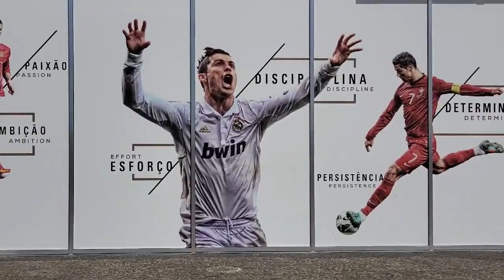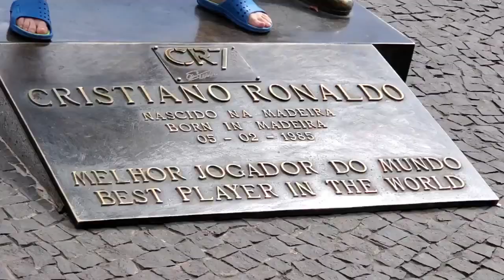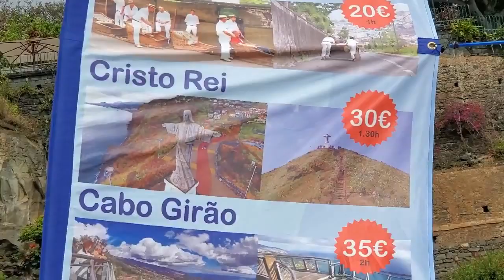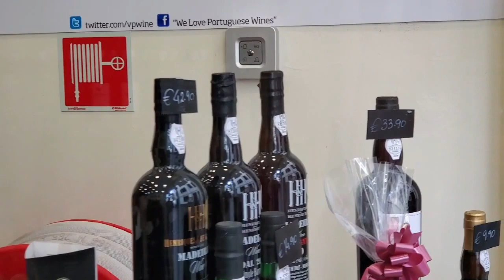COSTA PACIFICA -Наш Круиз по СРЕДИЗЕМНОМОРЬЮ -Канарские Острова.-МАДЕЙРА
Если Вам понравилось видео- пожалуйста поделитесь ссылкой со своими друзьями.
COSTA PACIFICA -Наш Круиз по СРЕДИЗЕМНОМОРЬЮ -Канарские Острова.-МАДЕЙРА. А вы бывали на КАНАРАХ? Если НЕТ- очень советую. Это по истенне РАЙСКИЙ УГОЛОК земли. Здесь есть все для хорошего отдыха КРУГЛЫЙ год- для открытия нового об этом прекрасном острове с Вулканами- теплым Морем и прекрасным климатом.
 В этом видео я хочу показать один из самых прекрасных Круизов в котором мы побывали-Канарские Острова- Мадейра.